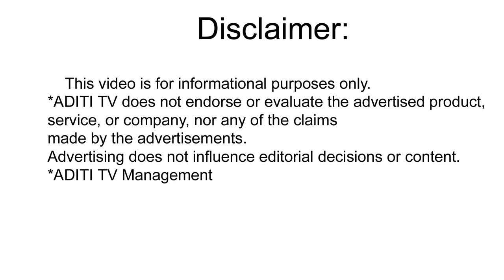Evaru Meelo Koteeswaruluహాట్ సీట్ లోకి వెళ్ళ‌డానికి నేను ఇలా ట్రై చేసా||EMKbyNTR|NTR|EMKlatestupdate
EMk EMKbyNTRonGeminiTV EvaruMeeloKoteeswarulu NTR ADITI TV

HOT SEAT participate PH NUMBER 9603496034
Evaru Meelo Koteeswarulu | Gemini TV,Aadutunna valla kalalanu neraverustundi, itu chustunna vallaki 100 % Entertainment istundi EMK,EMK,ADITI TV,EvaruMeeloKoteeswarulu,NTR,TARAKARAMARAO,RRR MOVIE,Evaru Meelo Koteeswarulu LATEST PROMO,NTR SHOW Evaru Meelo Koteeswarulu ,ADITI TV, NTR SHOW,RRR MOVIE TEASER,RRR MOVIE NTR TEASER,Evaru Meelo Koteeswarulu audience opinion,Evaru Meelo Koteeswarulu zoom meeting auditions,Evaru Meelo Koteeswarulu zoom meeting , ADITI TV, Evaru Meelo Koteeswarulu FFF ఆడిష‌న్స్ పై కామెంట్స్,FFF ఆడిష‌న్స్ పై కామెంట్స్,RRR MOVIE NTR TRAILER,Evaru Meelo Koteeswarulu how to participate in EMK,ADITI TV,HOW TO ENTER INTO HOT SEAT EMK, emk show Did I try to go into the hot seat like this ..?, Evaru Meelo Koteeswarulu What questions did you ask me ..?
ntr: latest promo gives clarity on evaru meelo koteeswarulu show
Evaru Meelo Koteeswarulu | Gemini TV
Aadutunna valla kalalanu neraverustundi, itu chustunna vallaki 100 % Entertainment istundi EMK
RRR MOVIE
Evaru Meelo Koteeswarulu LATEST PROMO
NTR SHOW Evaru Meelo Koteeswarulu
NTR SHOW
RRR MOVIE NTR TEASER
NTR ,MEGASTAR CHIRJNEEVI HOT SEAT Evaru Meelo Koteeswarulu
Evaru Meelo Koteeswarulu FIRST EPISODE HOT SEAT MEGASTAR CHIRNJEEVI
Evaru Meelo Koteeswarulu HOT SEAT participate PH NUMBER 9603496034

Evaru Meelo Koteeswaruluహాట్ సీట్ లోకి వెళ్ళ‌డానికి నేను ఇలా ట్రై చేసా aditi tv,
Evaru Meelo Koteeswarulu HOW TO ENTER INTO HOT SEAT EMK ADITI TV,
Evaru Meelo Koteeswarulu how to participate in EMK ADITI TV,
Evaru Meelo Koteeswaruluఆడిష‌న్స్ పై ప్రేక్ష‌కుల రెస్పాన్స్ aditi tv,
Evaru Meelo Koteeswarulu ఎంట్రీ పై ఆడియ‌న్స్ కామెంట్స్ aditi tv,
Evaru Meelo Koteeswarulu జూమ్ మీటింగ్ లో క్వ‌శ్చ‌న్స్ వుంటాయా..? aditi tv,
EMK SHOW NTR aditi tv,
NTR Latest Promo evaru meelo koteeswarulu aditi tv,
Evaru meelo koteeswarulu 13th question aditi tv,
Evaru meelo koteeswarulu 13th question  with answer aditi tv,
Evaru meelo koteeswarulu 12th question aditi tv,
Evaru meelo koteeswarulu 12th question  with answer aditi tv,

Socio-Cultural,
High-quality Medicare,